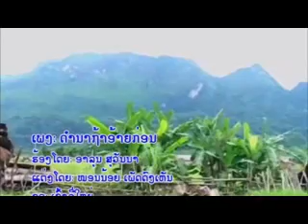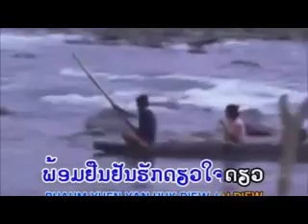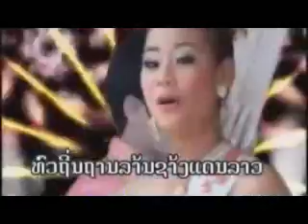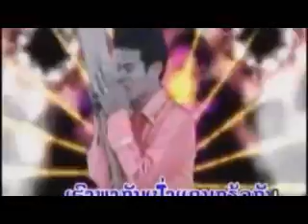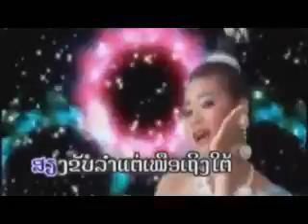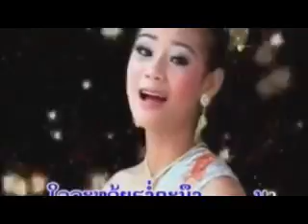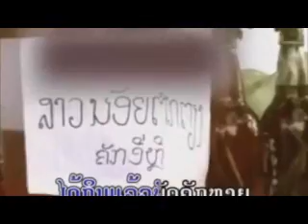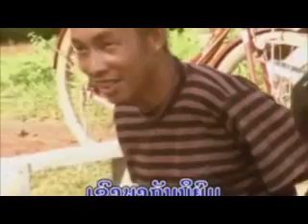Laos New Song 2017 - Laos Karaoke 2107 - Laos Music 2017 - Pheng Laos - Laos Old Song - ເພງລາວ 2017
Pheng Xat Laos
Pheng Laos Mai
Pheng Loas Moun
Laos Music 2017
Laos Song 2016
Laos Song MP3
Laos Song Videos
Laos Music Song MP4
Laos Song MP3 2017